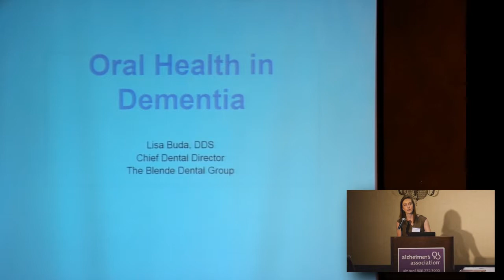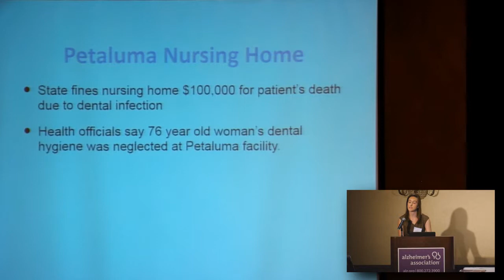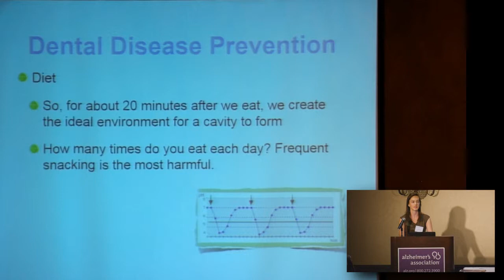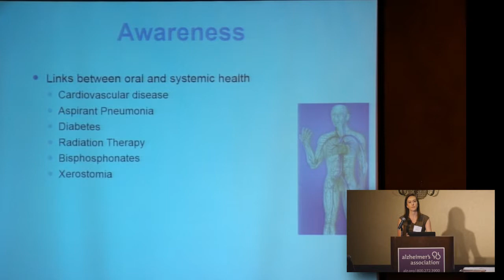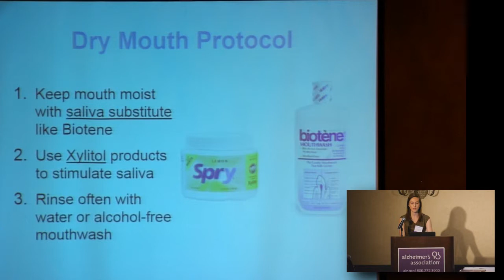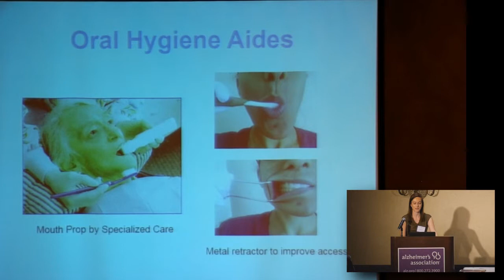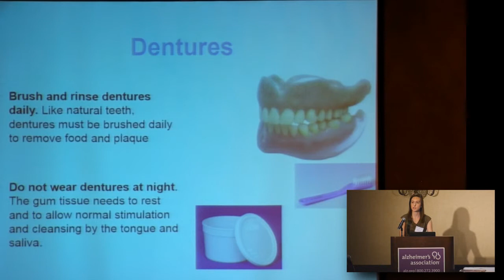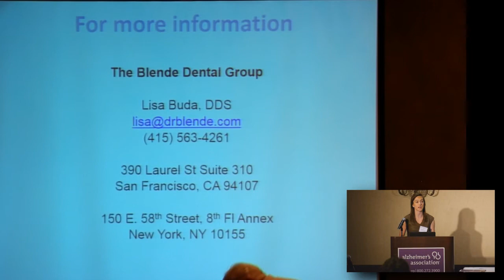Lisa Buda, DDS: "Oral Health in Dementia"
Lisa Buda, Chief Dental Director of the Blende Dental Group. Specializing in full mouth rehabilitation of medically compromised, phobic and special needs patients under general anesthesia and IV sedation. On staff with active operating room privileges at California Pacific Medical Center and Kaiser Permanente Hospitals in San Francisco.